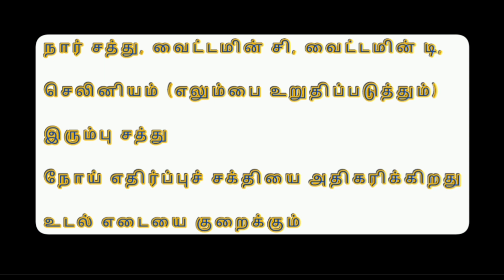ஈஸியான, சுவையான காளான் கிரேவி